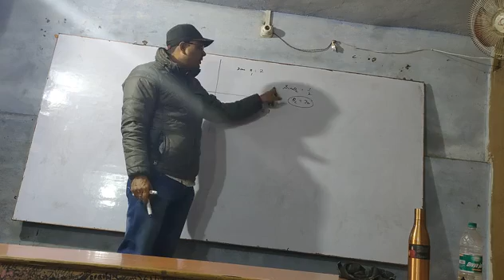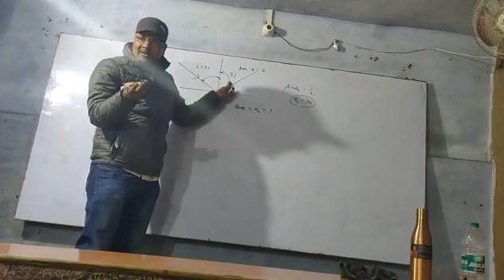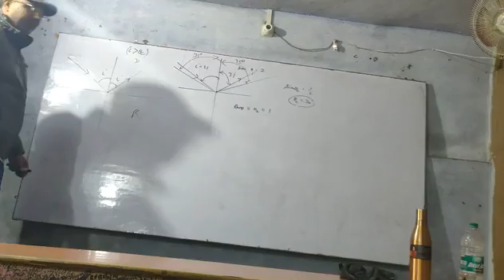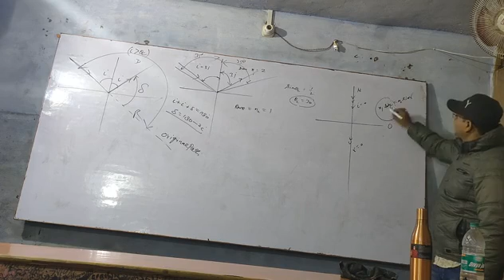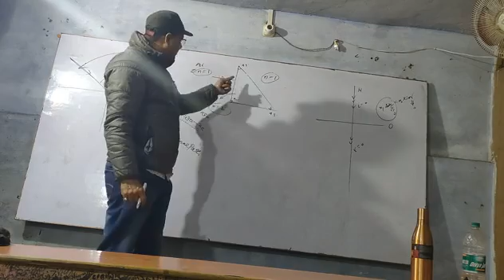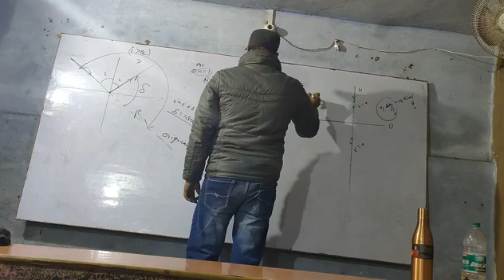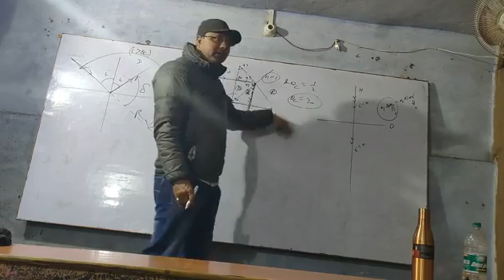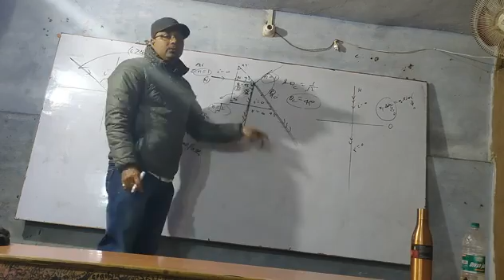Total internal Reflection Critical Angle TIR Ray optics prism numerical physics manish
Total internal Reflection Critical Angle TIR